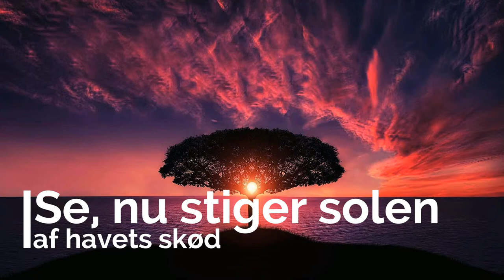Se, nu stiger solen af havets skød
Janne Solvang, sopran
Michael Sam, guitar, keyboards og trommer
Tekst: Jakob Knudsen
Arrangement: Michael Sam